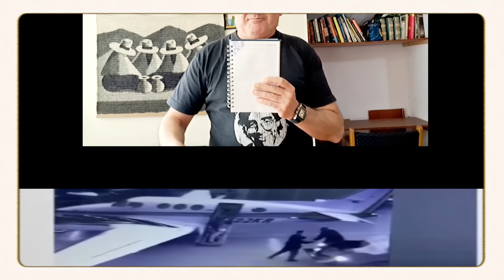¡ CAE MARGARITA CABELLO ! Procuradora dio más de 330 puestos laborales a dedo. Noticias colombia hoy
CAE MARGARITA CABELLO , MÁS DE 330 PUESTOS A DEDO A FAMILIARES Y AMIGOS DE políticos Y MÁS 2.000 MILLONES EN CONTRATOS A AMIGOS.
Los colombianos se enteran de la CORRUPCIÓN dentro de la procuraduría y más directamente de MARGARITA CABELLO.